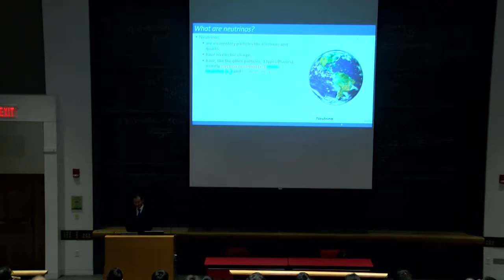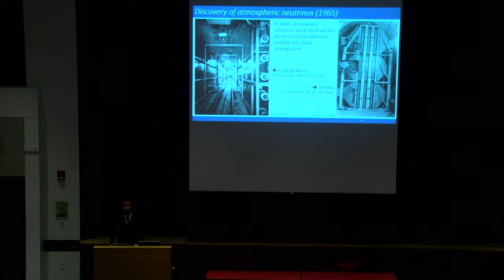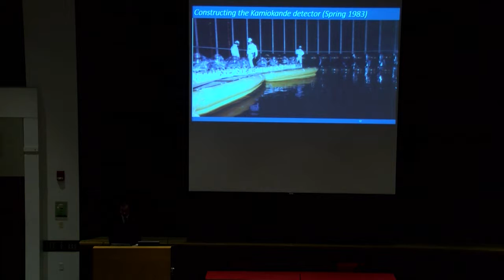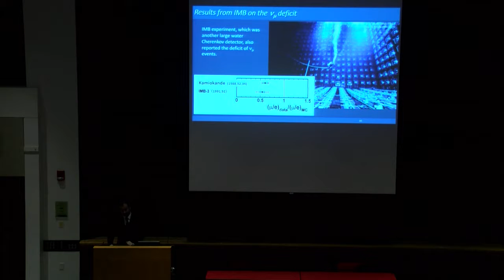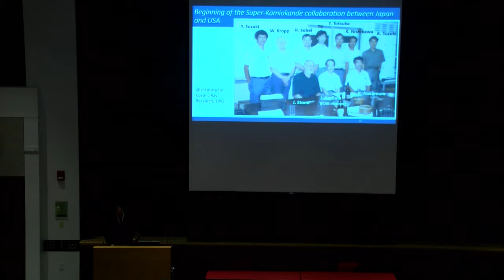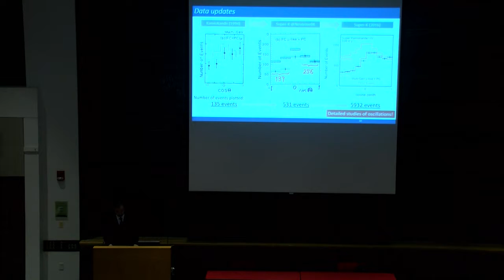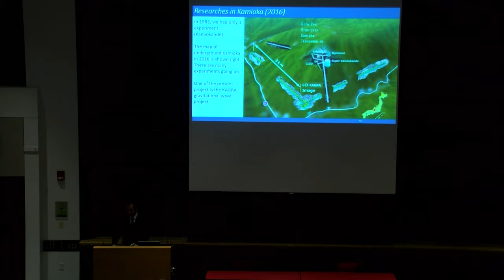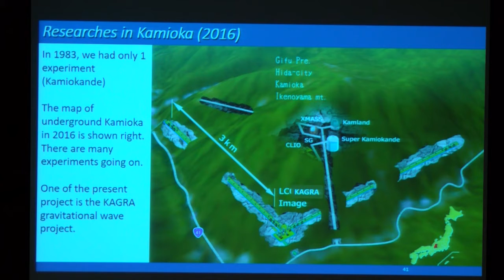Dr. Takaaki Kajita, 2015 Nobel Prize Laureate in Physics lecture at Harvard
Dr. Takaaki Kajita was honored as the 2016 Scientist of the Year by the Harvard Foundation.